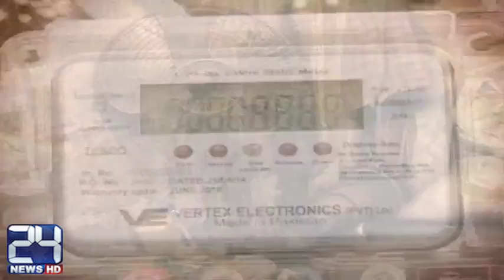Load shedding started as increase in temprature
24 News HD is one of the leading news channels of Pakistan bringing you the latest current affairs from Pakistan and around the world.